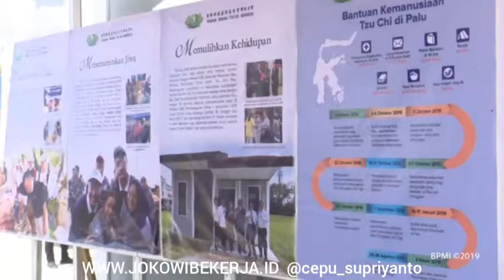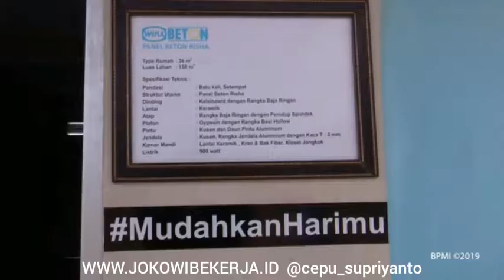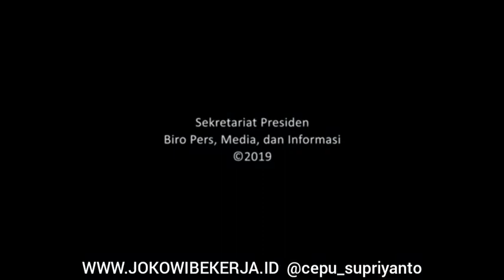Presiden Tinjau Langsung Pembangunan Hunian Korban Gempa Palu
TancapGas Tinjau Gempa Palu, 29 Oktober 2019

Presiden Jokowi: Pembangunan Hunian Tetap Untuk Korban Gempa Awal 2020

hei gaes KLIK yuk MEDIA & MEDSOS INFOKABINET yg isinye tentang program2 kerja yg TERKINI jajaran kabinet presiden @jokowi...asyiiaappp :

_Twitter : @infokabinetID
_IG : infokabinetID
_FB Group : INFOKABINET.id